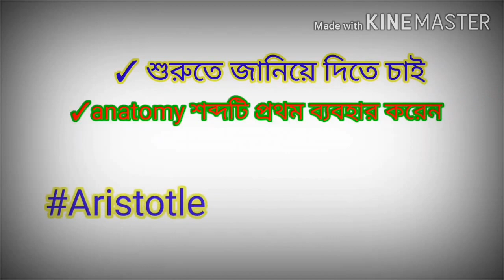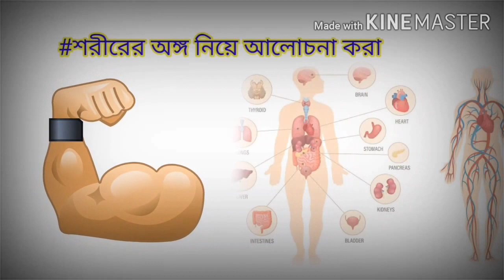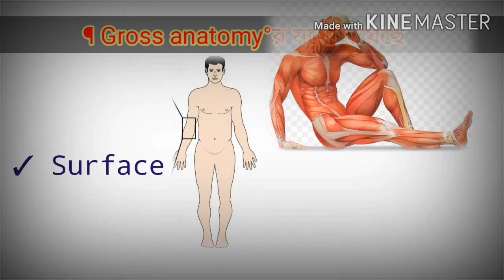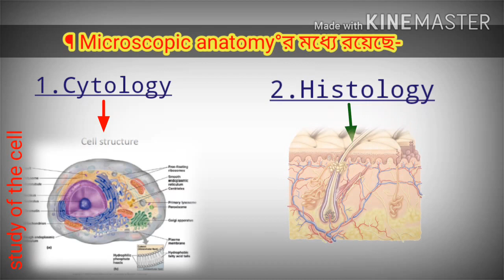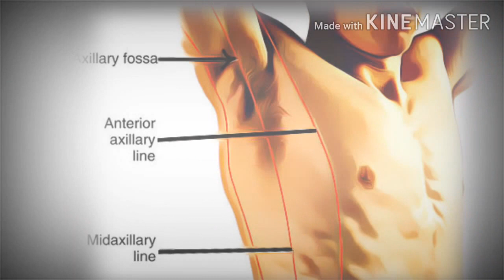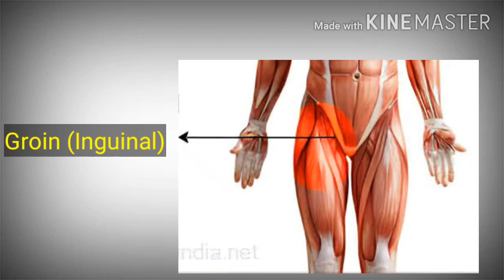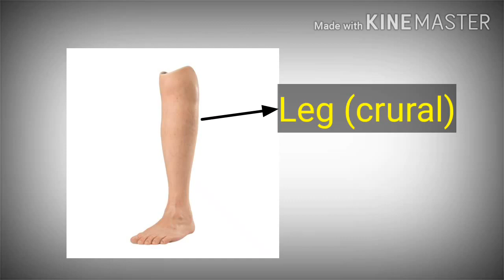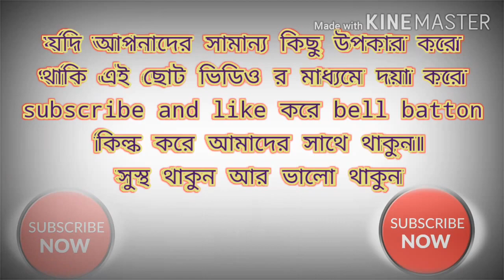Introduction of Anatomy ||Bangla version|| এনাটমি কি||Anatomy and physiology 2023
Hello friends
We can learn from this video that what is anatomy,you can understand that meaning easily.
Anatomy is very important for the nursing students. So,you have to know  basic knowledge about Anatomy and physiology.

Made by: kinemaster and pixelab app